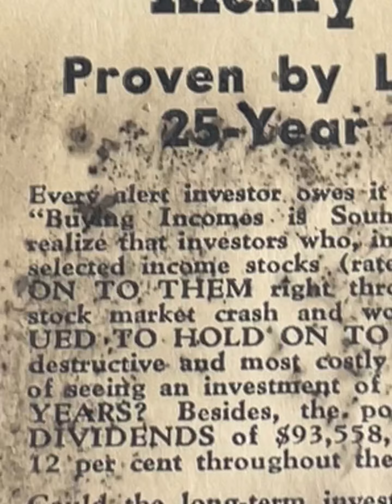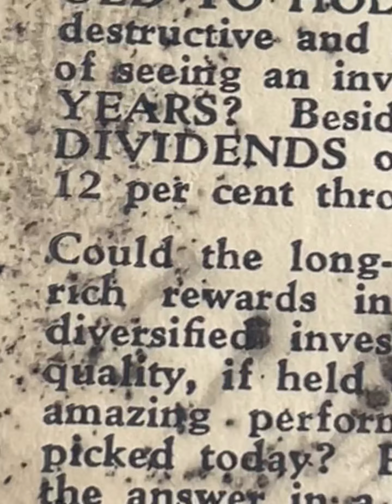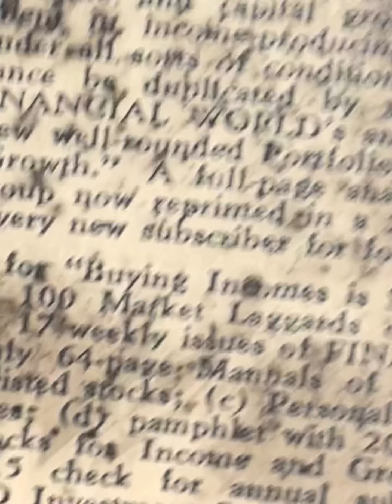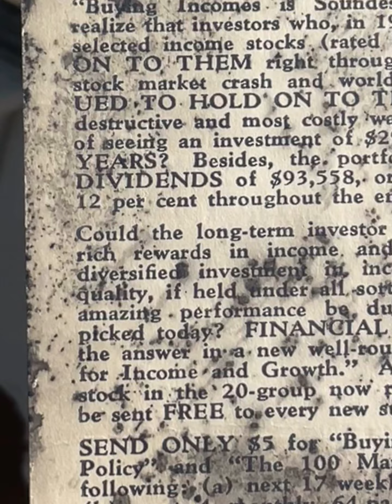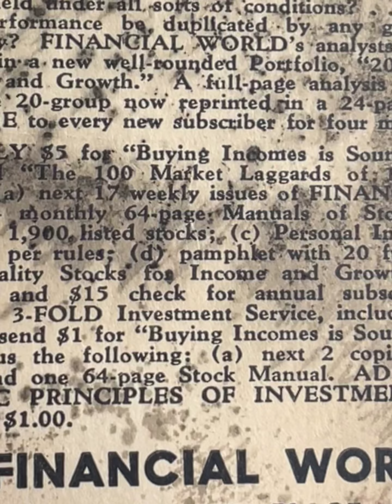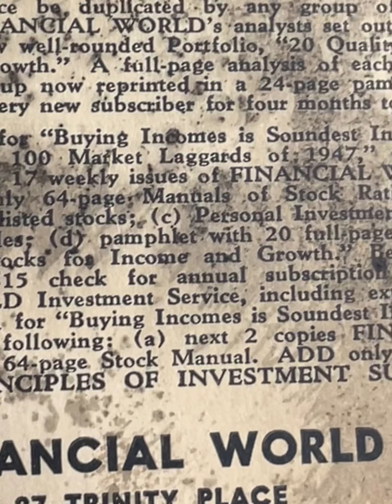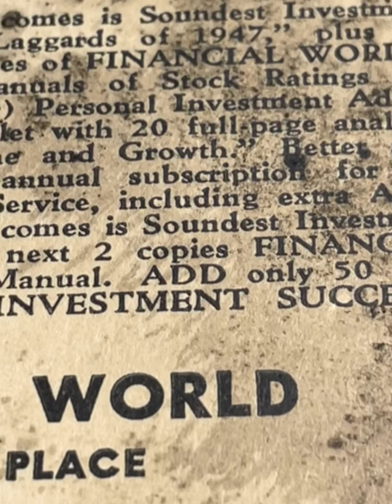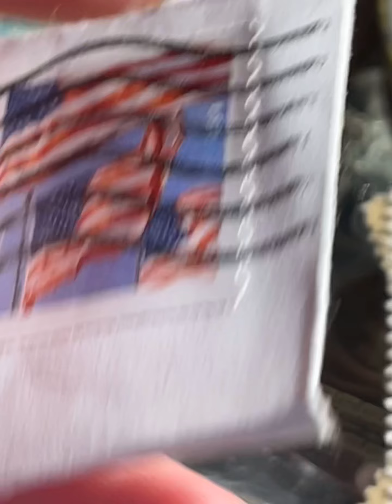October 2, 2022